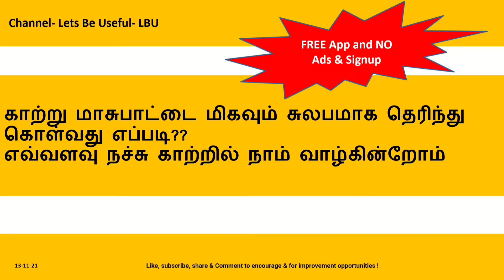How to find air pollution in my area in Tamil? How to check air quality in my area ? in Tamil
காற்று மாசு நம்மை சுற்றி எந்த அளவுக்கு இருக்கிறது என்பதை நாமே அறிய ஒரு சிறந்த முறை. இதன் மூலம் பூமியின் சுழற்சி மற்றும் அதனால் வரும் வளிமண்டல மாறுபாடுகள், காற்று மாசுவின் வளிமண்டல சுழற்சி ஆகியவற்றை கணித்து நம்மையும் நமது சமுதாயத்தையும் விழிப்புணர்வுடன் வைத்து காற்று மாசுவை குறைக்க உதவும்

How to find air pollution around us wherever you live? How the air pollution affects global environment and How to safeguard the earth from air pollution in tamil

_________Contents__________
00:00 முன்னுரை
01:17 விண்டி மற்றும் பயன்பாடுகள்
02:09 காற்று மாசு -NO2
02:55 காற்று மாசு -PM 2.5
04:01 காற்று மாசு -Aerosol
05:09 Ozone
07:16 காற்று மாசு- கார்பன் நச்சுக்கள்
08:18 காற்று மாசு-SO2
09:16 ஏன் விண்டி
10:18 முடிவுரை

சில குறிப்பிட்ட நகரங்களின் காற்று மாசு குறியீட்டு எண்ணை அறிய கீழ்காணும் வலைத்தளங்களை பார்க்கவும்

உலக சுகாதார மையத்தின்  காற்று மாசுவில் அனுமதிக்கப்படும் அளவுகளை பார்க்க இந்த தகவலை பார்க்கவும்

Thanglish
kaatru masupattai alappathu eppadi, kaatril ulla nachu vayukkal, kaatru maasu, katril nachu vayu